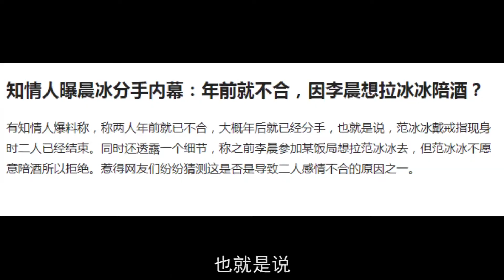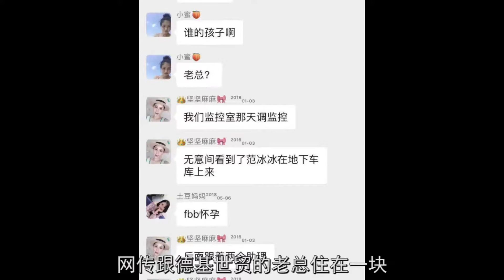【范冰冰】娱乐明星八卦大合集02 范冰冰的情史过往 从与李晨的分道扬镳到与地产商的绯闻